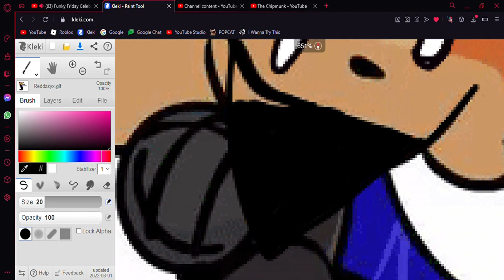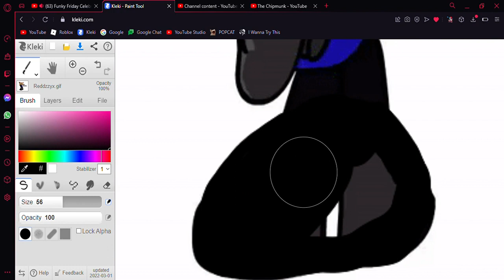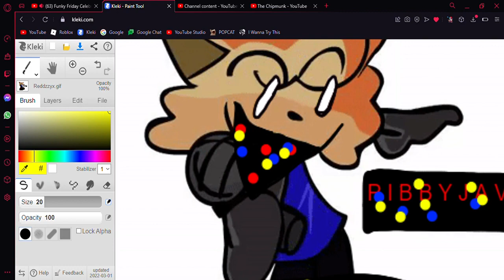Pibby Corrupting Reddzzyx - The Funky Friday Celebration Mod